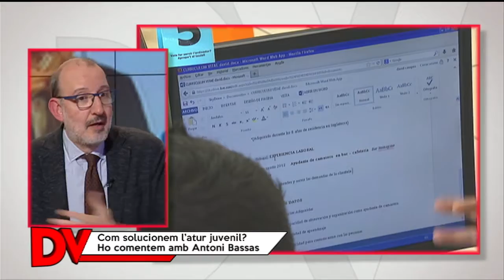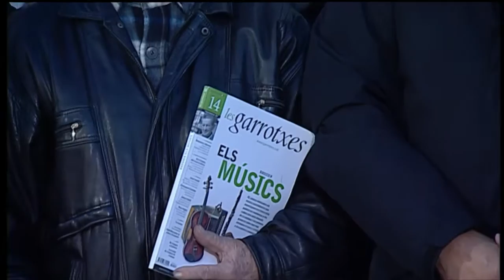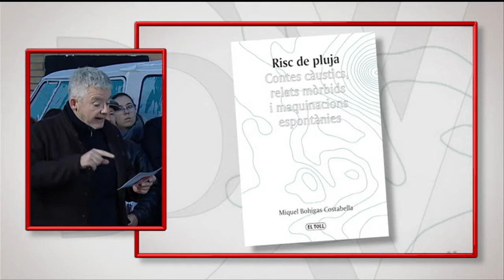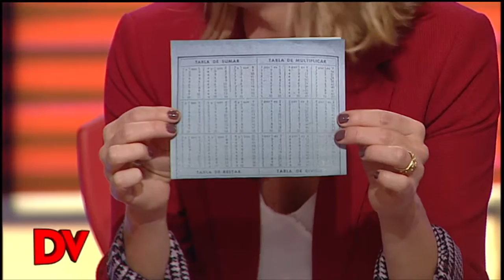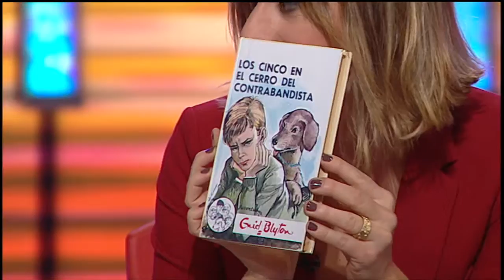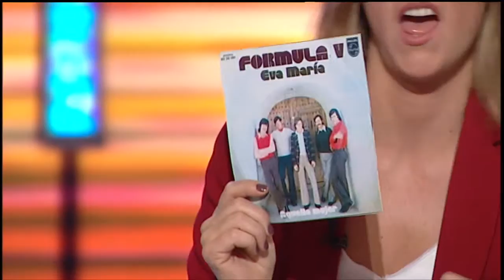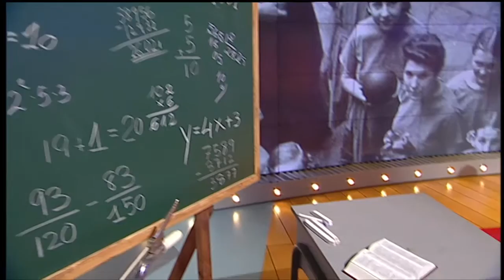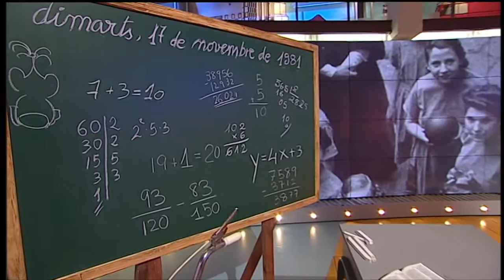Divendres - Divendres - 17/11/2016